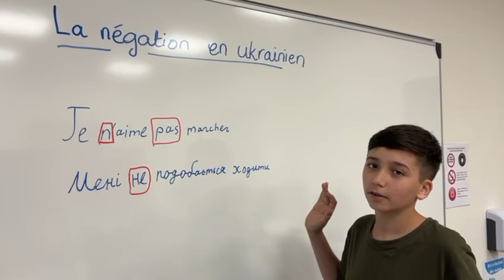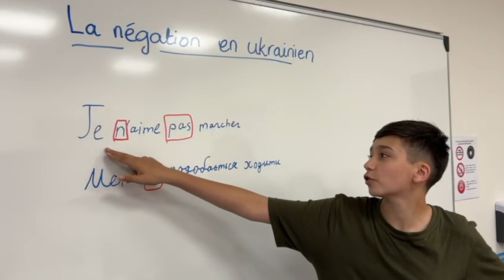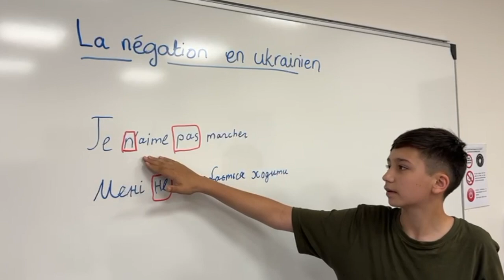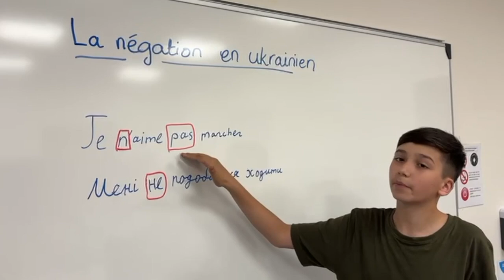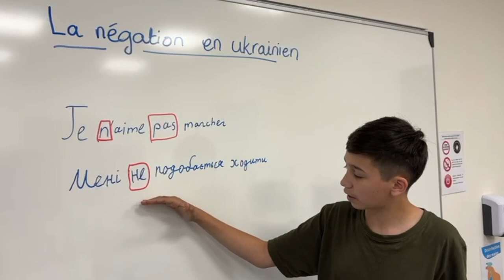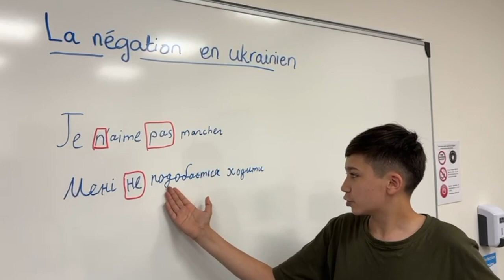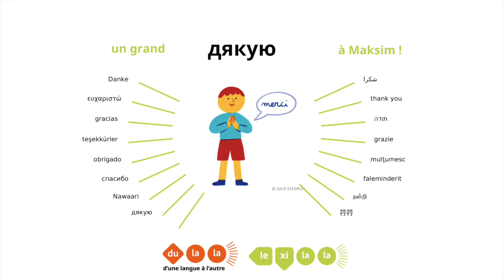Ukrainien - Négation - Maksim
Comparaison du français et de l'ukrainien par Maksim dans le cadre du projet Lexilala (Lexilala.org)